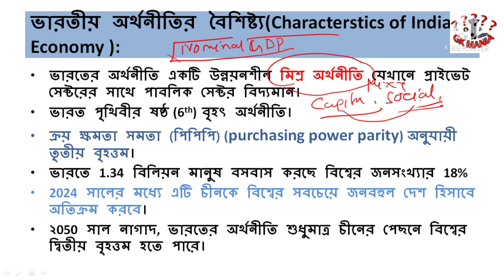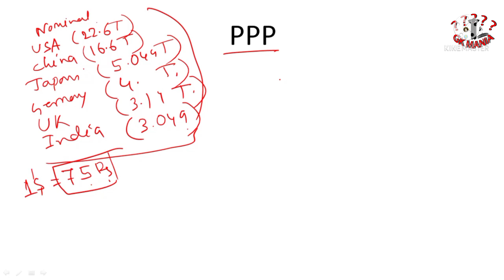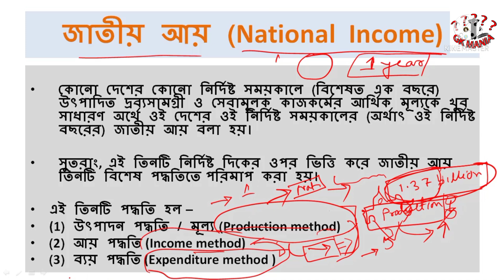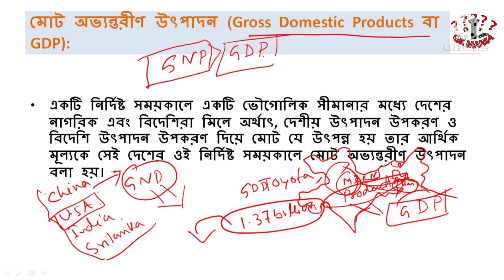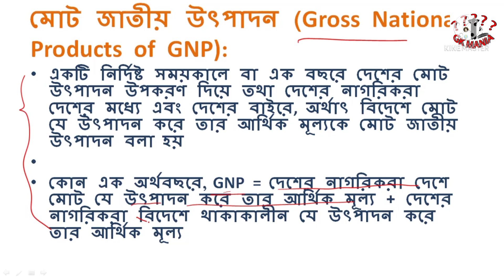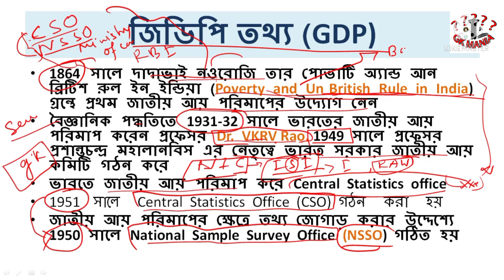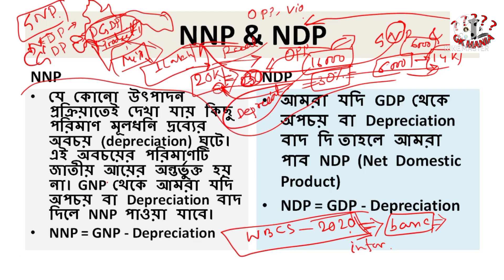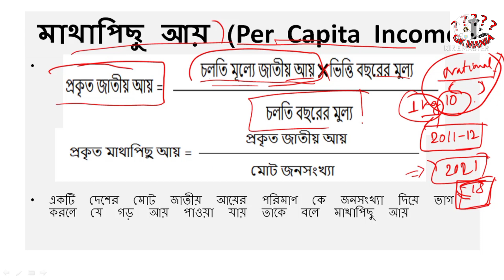🧭 Economics বাংলায়।। GDP ,GNP & NATIONAL INCOME ( Class 03) by Debu Sir ।। Indian Economy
🧭 Economics বাংলায়।। Basic Structure of Economy( Class 01) by Debu Sir ।। Indian Economy

বাংলা ইউটিউব  এ প্রথমবার বেসিক থেকে ভারতের অর্থনীতি সম্পূর্ণ ভিডিও ক্লাস ফ্রি তে পেয়ে যাবেন  Gk Mania YouTube  channel  এ।।

✅ক্লাস রুটিন  -

সোমবার - সকাল 9টা
মঙ্গলবার - সকাল  9 টা
বুধবার - সকাল 9 টা

GK class

WBCS 2022
WBssc gr C & D
WB Police
WB Psc
SSC Mts
Railway Gr D

🔴Class

History

Geography

science

Static Gk

Current Affairs

polity

Economy